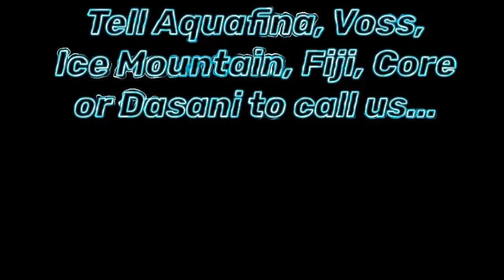WATER - YoungKhanThaDon HumbleB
HitTheNotificationBell LeaveAComment #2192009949 We would love to partner with a water company to help promote the drinking and sales of WATER. Please spread the word, if you would be so kind.